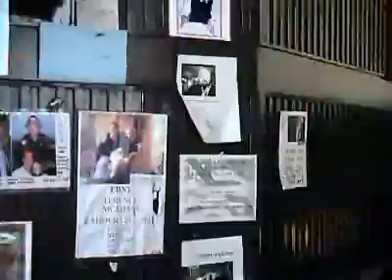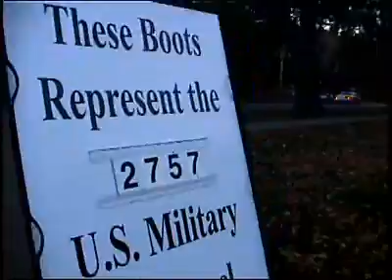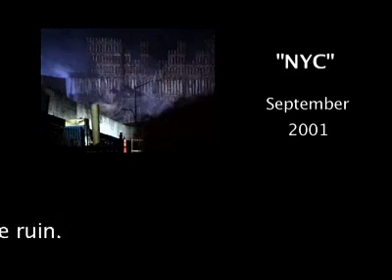Making a Peace of 911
Remember back before we created a mess? "The world is now too dangerous for anything less than Utopia" --R. Buckminster Fuller